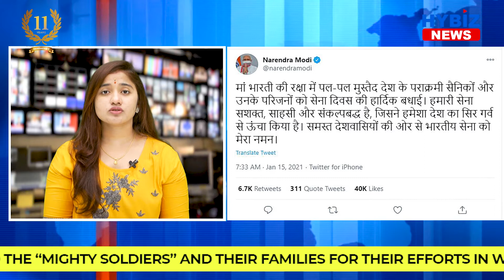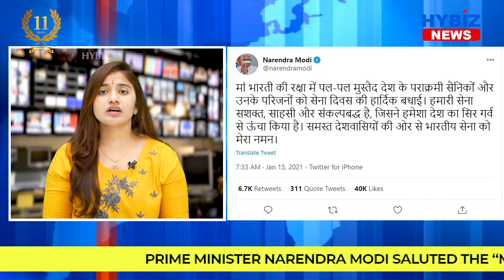73rd Army Day | President Kovind and PM Modi Laud Efforts of Valiant Soldiers | Hybiz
Highlighting the strength, courage and determination of the Indian Army on the occasion of 73rd Army Day, Prime Minister Narendra Modi saluted the “mighty soldiers” and their families for their efforts in working to raise the “head of the country with pride.”